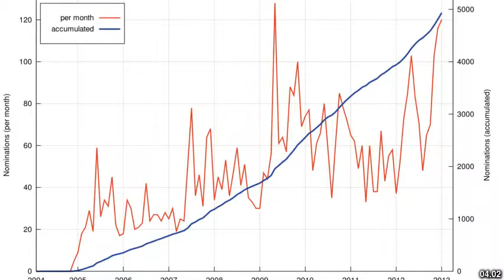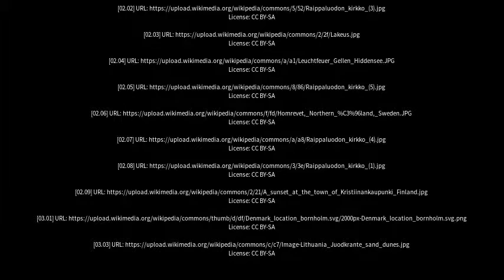Best places to visit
Best places to visit - Replot (Finland) Best places to visit - Slideshows from all over the world - City trips, nature pictures, etc.